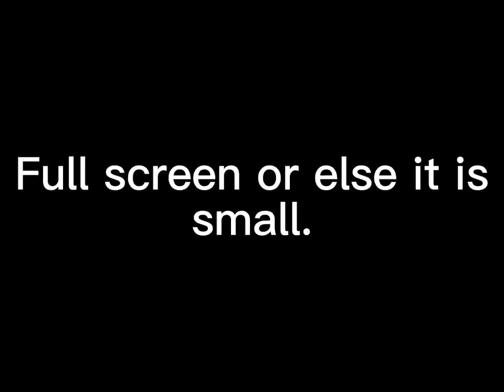All the AFL fights of 2022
All the afl 2022 scuffles, let me know if I missed any, thanks.
All the credit of this video goes straight to the AFL owners, not me.